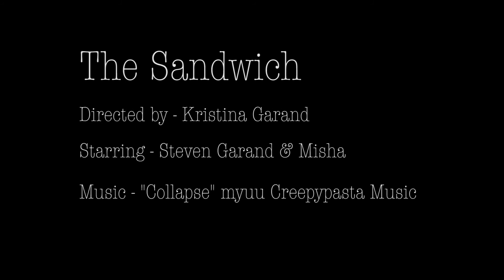The Sandwich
A Point Park University (Intermediate Cinematography) short film production